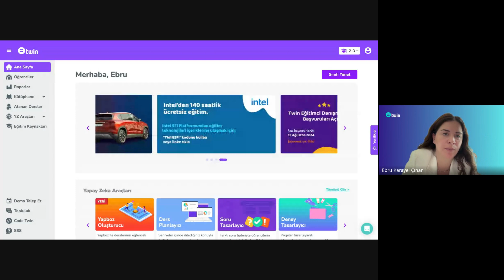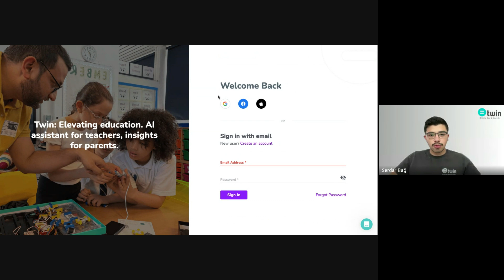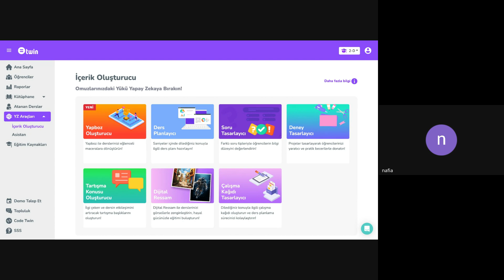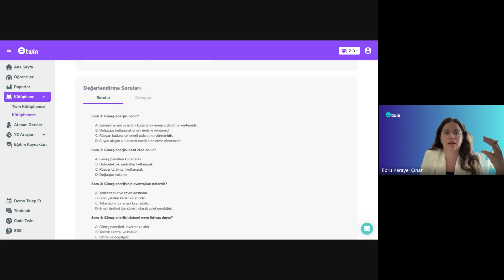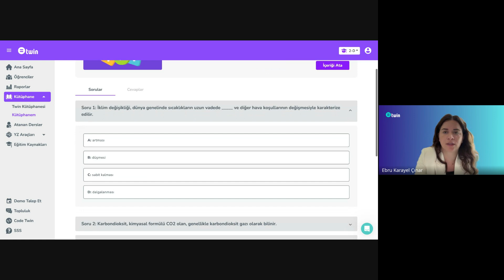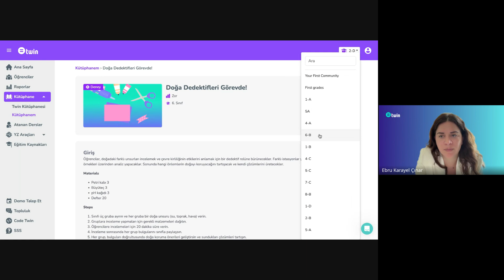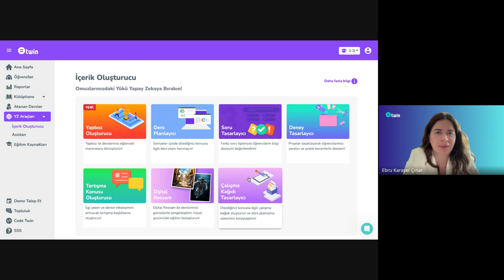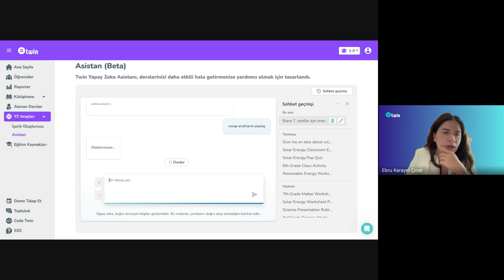Twin Yapay Zeka Araçları ile Ders Materyali Hazırlama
Twin Nedir?
Twin çocuklara, zengin bilimsel içeriklerden faydalanarak güvenilir, öğretici ve eğlenceli deneyler yapacakları bir platform sunar. Gördüklerinden ilham alan çocuklar, daha fazlasını merak edip, daha iyisi için birlikte üretmeye başlar. Çocuklar ekranda kaliteli zaman geçirirken hayatın arkasındaki bilimi öğrenir ve sorunlara çözümler tasarlar.

Twin’in Çocuklara Katkısı
-21. yüzyılın gereklilikleri olan robotik kodlama ve STEM eğitimine yardımcı olur.
-Erken yaşta geleceğin mesleklerine hazırlar.
-Yaratıcı düşünme kabiliyetlerini ve el becerilerini geliştirir.
-İnovasyon odaklı düşünmeye teşvik eder.
-Kendi hayallerini hayata geçirmelerine yardımcı olur.